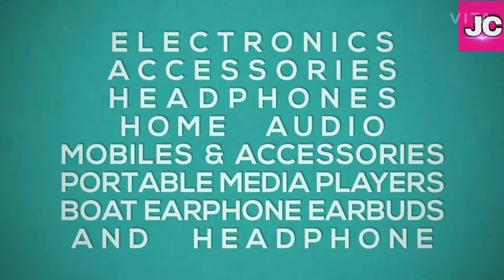ElectronicsAccessories HeadphonesHome Audio Mobiles & Accessories Portable Media Players best Amazon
Electronics
Accessories
Headphones
Home Audio
Mobiles & Accessories
Portable Media Players
best Amazon deal
product link
(1)=boAt Airdopes 121v2 TWS Earbuds with Bluetooth V5.0, Immersive Audio, Up to 14H Total Playback, Instant Voice Assistant, Easy Access Controls with Mic and Dual Tone Ergonomic Design(Active Black)
(2)=boAt Rockerz 255 Sports in-Ear Bluetooth Neckband Earphone with Mic (Active Black)
(3)=boAt Rockerz 255 Pro in-Ear Bluetooth Neckband Earphone with Mic(Navy Blue)
(4)=boAt Rockerz 255 Sports in-Ear Bluetooth Neckband Earphone with Mic(Ocean Blue)
(5)=boAt Airdopes 281 Bluetooth Truly Wireless Earbuds with Mic(Active Black)
(6)=boAt Rockerz 400 Bluetooth On-Ear Headphone with Mic(Black/Blue)
(7)=boAt Airdopes 441 TWS Ear-Buds with IWP Technology, Immersive Audio, Up to 30H Total Playback, IPX7 Water Resistance, Super Touch Controls, Secure Sports Fit & Type-C Port(Active Black)

best Amazon deal Limited deal limited offer